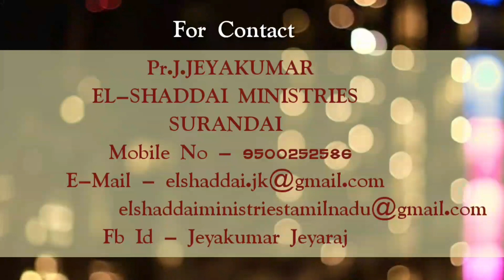Pr_J_Jeyakumar|மணவாளன் வரப்போறாரு|EL-SHADDAI MINISTRIES|Christmas Dance 2020|Christmas SpecialSong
Pastor. J.Jeyakumar
El-Shaddai ministries